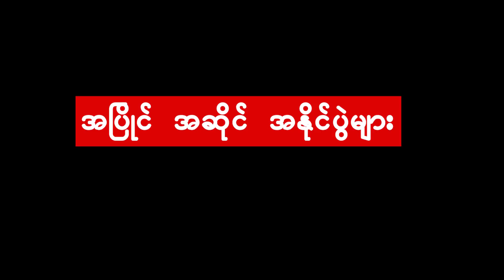ရင်ဆိုင်ရဲသူ နှင့် အနိုင်ရသူများ (အလဲထိုးသုံးပွဲပေါင်း)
သတ္တိရှိသူများဟာ သာမှစီးမှ လုပ်ရဲကိုင်ရဲတာမျိုးမဟုတ်ဘဲ အနိမ့်ဘက်ကလည်း ရင်ဆိုင်တွန်းလှန်ဖို့ စိတ်မာကြပါတယ်။ အမြဲတမ်းတွဲညီဖို့မလွယ်တဲ့ ကြိုးဝိုင်းတိုက်ပွဲတခုမှာ အခုလိုပဲ ရင်ဆိုင်မယ်ဆိုသူတွေရဲ့ ရုန်းကန်တိုက်ပွဲနှင့်အတူ အနိုင်ရအလဲထိုးပွဲများ ဘားအံတောင်ဝိုင်းမှာ ပေါ်ပေါက်ခဲ့ပါတယ်။ ရှုံးသူကိုလေးစား နိုင်သူကိုဂုဏ်ယူရင်း တင်ပြလိုက်ရပါတယ်။